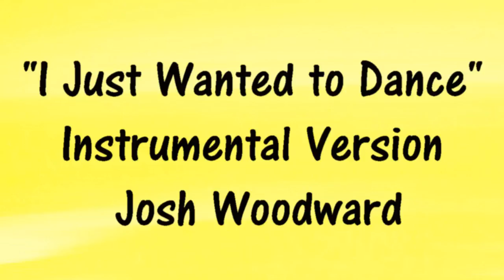Josh Woodward "I JUST WANTED TO DANCE" Instrumental Version Pop Rock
"I Just Wanted to Dance" Pop Rock Instrumental Version from Josh Woodward - you can use in your videos - see below for download link and how to give credit (attribution) or license w/o attribution

"I Just Wanted to Dance" Instrumental Version
 Josh Woodward